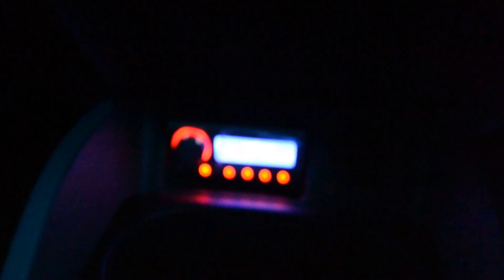IBIZA, Phoenix Gold ELITE.5, Audison VOCE, Boston acoustics, Audison Bit Ten D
Utilizando el HU original, a través de un Audison Bit TenD se conecta el amplificador Phoenix Gold ELITE.5, 2 canales para un set Audison Voce 2 vias delantero, 2 canales para un Audison Voce 2 vias trasero, y el canal mono para un par de subwoofers Boston Acoustics G5 en 12", trabajando en caja sellada de 2.4 ft^3, el sistema se alimenta de una sola linea de cable 0 AWG Suono.